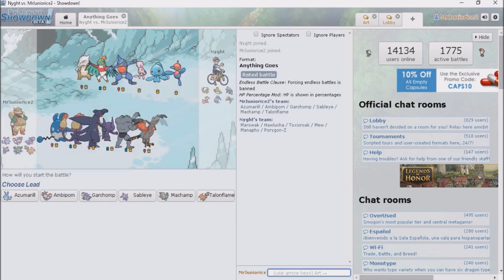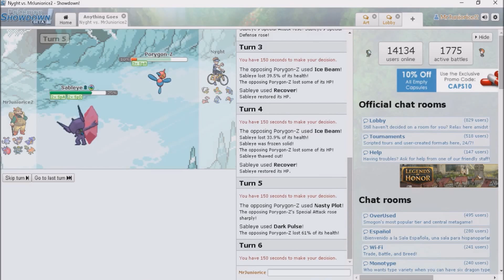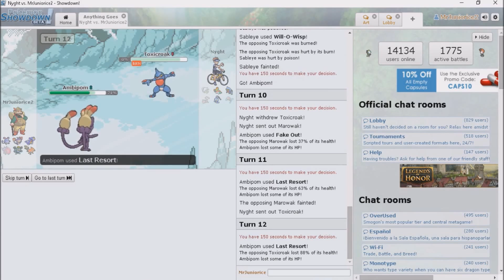Pokemon Showdown EP 5